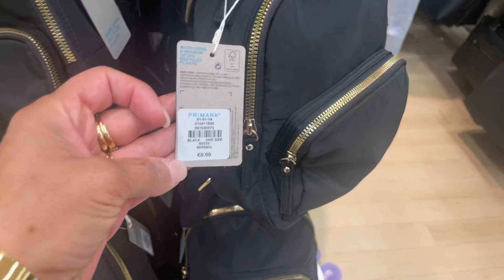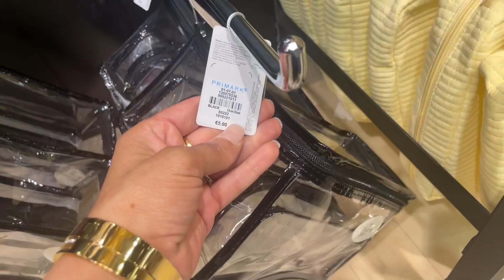Primark Nouveautés 👜👛💼🎒29.07.22